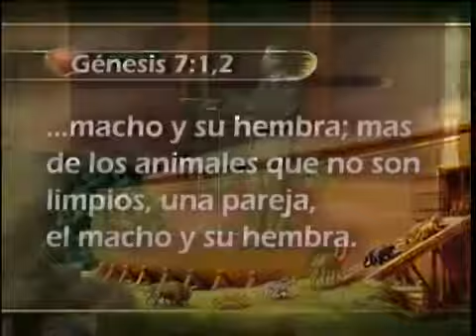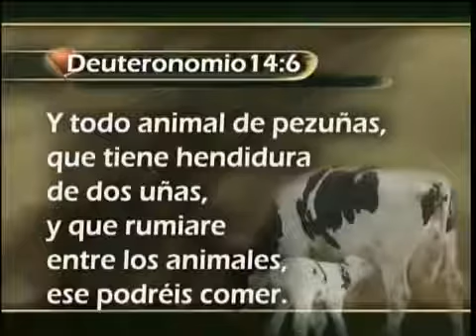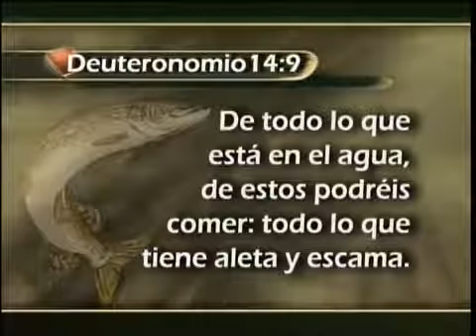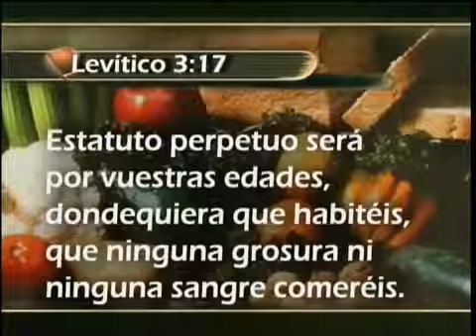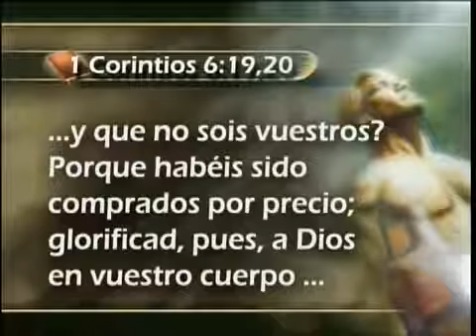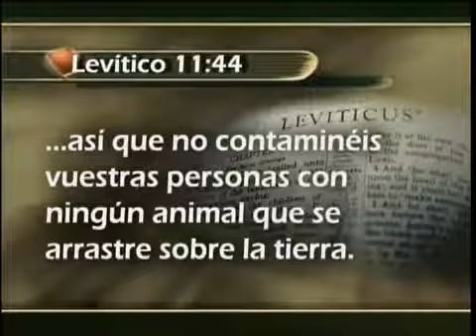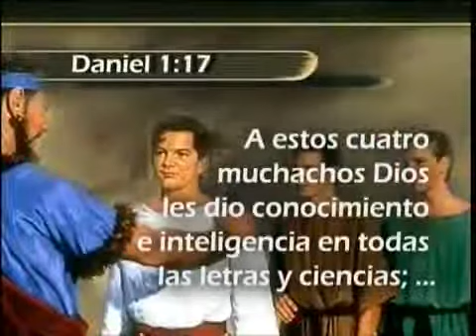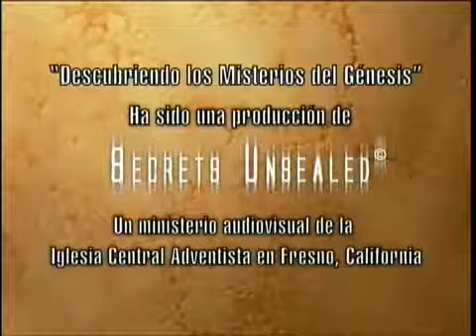28 LoS Ocho Secretos de la Salud Descubriendo los misterios del Genesis Pr Esteban Bohr360p H 264 AAC 004